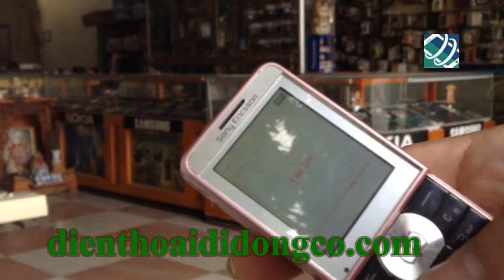Sony Ericsson W350i